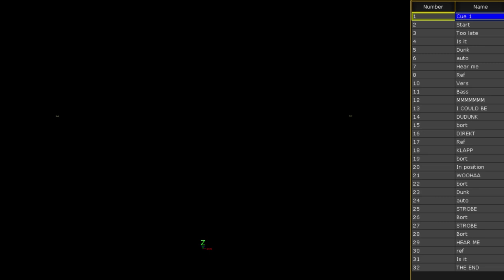GrandMA2 lightshow "Too Late For Love"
This is my seventh lightshow, and the 4th running timecode. I decided it was time for me to learn how to make timecoded shows in MA, so i tried in this one.

The inspiration for this lightshow came from the original design by Fredrik Jönsson for the "Melodifestivalen" performance.

Song by: John Lundvik